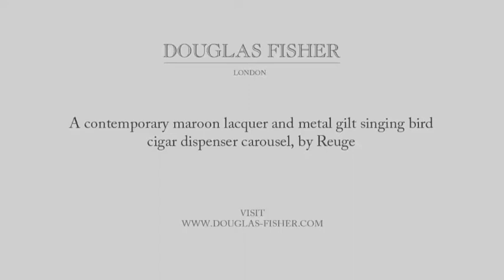Singing bird cigar dispenser carousel, by Reuge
visit